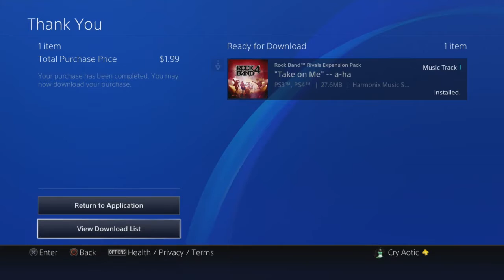Late Night with Cry and Russ [07/01/17] [P12]